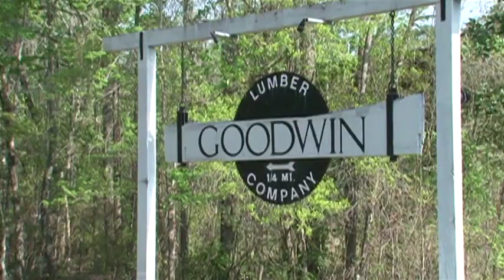Luxury Goodwin Antique Wood Flooring is the Best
George and Carol Goodwin share why Goodwin Heart Pine river-recovered® antique wood flooring is known as the premier luxury hardwood flooring.

George Goodwin:
"George Goodwin here at Goodwin Lumber Company. Where getting ready to saw up a few river-recovered® heart pine logs."

Carol Goodwin:
"We are one of a few companies that pull wood off Southern Florida river bottoms. Because our wood is from America's first forests, it's denser, has a richer patina, and it's like you're getting a custom, unique wood floor to leave a legacy for a lifetime and beyond."

George Goodwin:
"With a floor from Goodwin, you'll have a product of unique beauty, unsurpassed quality, and a unique story."